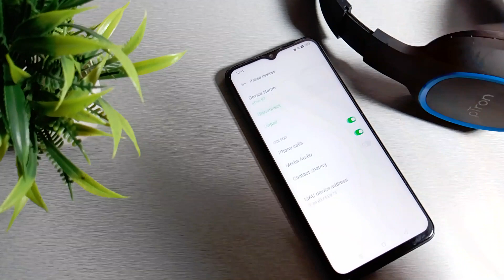How to disconnect Headphone in Bluetooth in Realme Narzo 50A mobile in Hindi setting